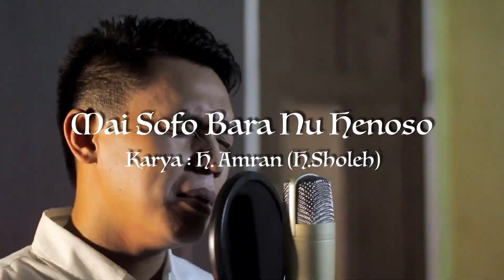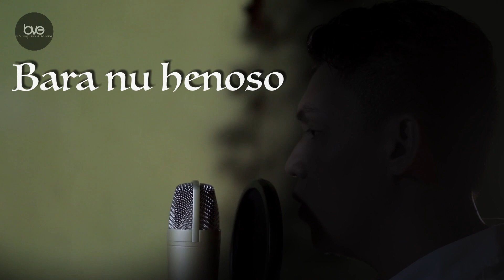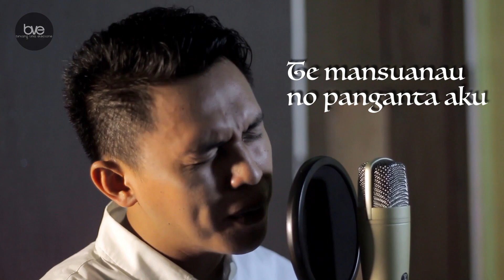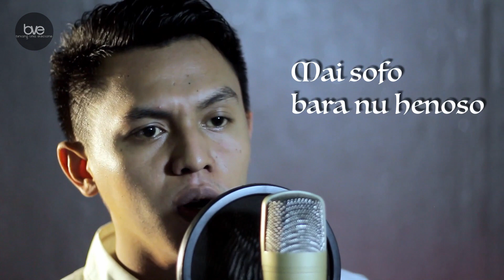Mai Sofo Bara Nu Henoso-Lagu Pop Wakatobi Terpopuler 2020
Mai Sofo Bara Nu Henoso
Karya : H. Amran (H.Sholeh)
Composer : Darminto M (Mito Live Acoustic Chanel)
Kameramen : Safa (Safa Artop Chanel)

"TERUNTUK PARA PENDAHULU MUSIK WAKATOBI, TERIMAKASIH SUDAH MENINGGALKAN KARYA-KARYA YANG LUAR BIASA"

MOHON KOREKSI JIKA ADA LIRIK ATAU PENYEBUTAN YANG KELIRU!!!